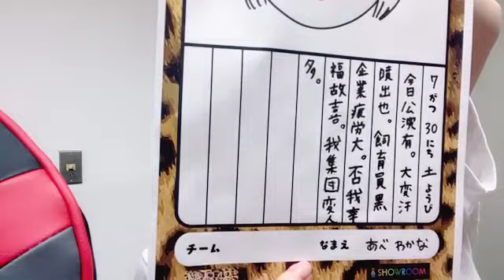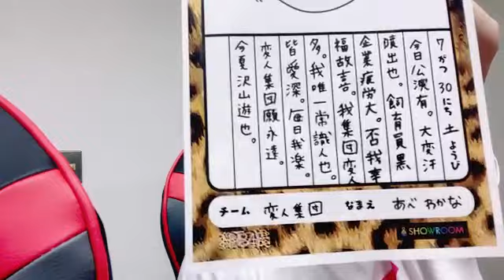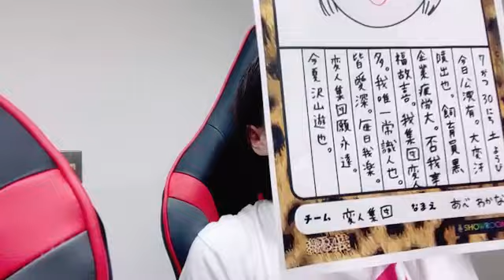2022年07月30日 20時12分14秒 安部 若菜（NMB48）